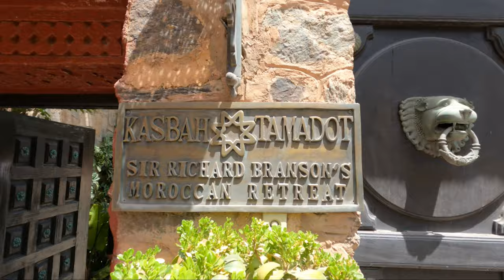WHERE TO TRAVEL IN 2024 (IT'S NOT WHAT YOU THINK!)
In this video I reveal the top 24 travel destinations for 2024 (spoiler: It's not what you think!). This video will show you where to travel in 2024, the best beaches for 2024, the best cities to travel to, unique travel experiences for 2024 and top travel tips and hacks for each destination so you get the most out of all your trips. Watch 'Where to travel in 2024' in 4K for best quality.

Footage credit: The team of Global Child Mauritius, the team of Epic Safari Encounters in Zimbabwe